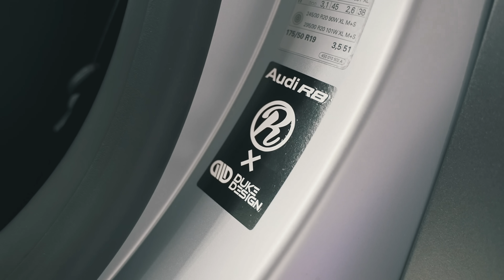IK HEB MIJN FAVORIETE AUTO TERUG.. 😍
De Audi R8 v10 Plus met Capristo uitlaatsysteem is terug!

IGN Info:
Epic Games: RoyalistiqNL
Fortnite (PS4): RoyalistiqPS
Socialclub (GTA 5 op PC): RoyalistiqNL
Uplay: RoyalistiqNL
Minecraft Online: Royalistiq

Intro muziek!